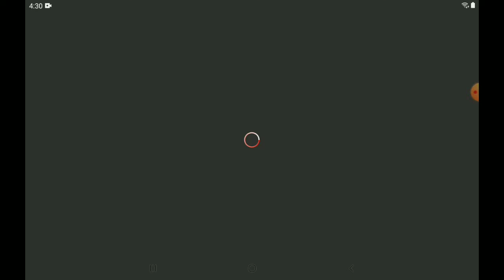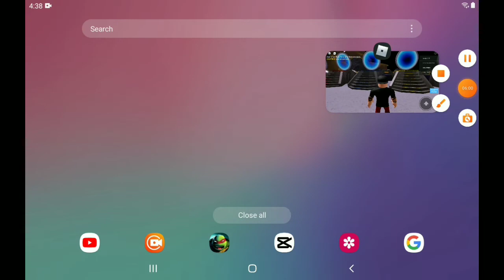TMNT obby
when you be loved you be hated sometimes your hug and sometimes your abused